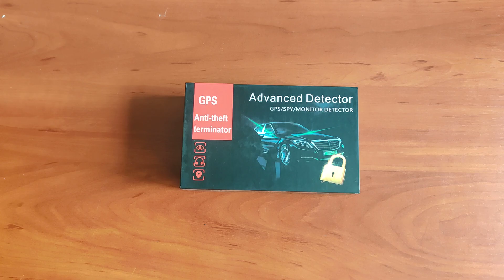Детектор жучків і прихованих камер, детектор прослуховування I-Tech K18, антижучок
Детектор жучков и скрытых камер, детектор прослушки I-Tech K18, антижучок
Антижучок, детектор жучков и скрытых камер, детектор прослушки I-Tech K18 служит для обнаружения местоположения скрытых беспроводных камер, беспроводных микрофонов и других подслушивающих устройств на базе мобильных телефонов. Данный поисковик жучков определяет местонахождение скрытых видеокамер или «радиозакладки» благодаря излучаемому камерой или «радиозакладкой» радиоизлучению.

Такой вид радиоизлучения появляется во время передачи данных беспроводным путем, от передающего устройства (камеры, микрофона) до места ее приема и прослушивания. Условно данный детектор можно считать 3 в 1, так как он может обнаруживать скрытые радио микрофоны и радио камеры по радиоизлучению, скрытые камеры по «блику» от объектива и устройства с магнитной основой используя специализированную антенну с магнитным датчиком.
Ключевой особенностью детектора является возможность обнаружения беспроводных микрофонов и камер в разных частотных диапазонах, а именно благодаря широкому диапазону рабочих частот от 1 МГц до 8 000 МГц. Детектор может обнаруживать камеры и «радиозакладки» работающие на общей частоте 1,2 ГГц, 2,4 ГГц и даже 5,8 ГГц. Помимо этого, данный детектор позволяет обнаруживать мобильные передающие устройства с 2G, 3G и 4G SIM картами.
Немаловажным является и возможность детектора обнаруживать постоянное магнитное поле постоянных магнитов. Такая возможность достигается благодаря наличию датчика Холла. При помощи этой функции можно обнаруживать устройства имеющие в корпусе магниты, а зачастую такие приборы как GPS трекеры имеют магнит в корпусе, для удобства крепления к поверхности.
Более того, некоторые диктофоны или микрофоны имеют магнитное основание или часть корпуса (для удобства крепления). Проще говоря, данный детектор позволяет обнаруживать «прослушку» не просто по «силе ради излучения», но и по типу их крепления.
Сам поисковик жучков имеет прямоугольную форму корпуса, а материал корпуса пластик. На передней стороне прибора находится «окошко» для обнаружения «бликов» от объектива видеокамер (во время работы LED светодиодов), 2 кнопки переключения режимов работы MS / GS, 10 сегментный LED индикатор силы радио излучения и динамик.
В верхней (торцевой) части детектора находятся 2 разъема для подключения антенн «обычной» и «магнитной», а так же регулятор настройки чувствительности детектора. Данный регулятор так же отвечает за включение и выключение прибора. На задней стороне, вокруг «смотрового окошка» по кругу расположены 6 LED индикаторов, для поиска скрытых камер видеонаблюдения.
На правой боковой стороне расположен разъем для подключения адаптера питания, благодаря чему заряжается встроенный литий полимерный аккумулятор. Емкость аккумулятора составляет 1000 mAh, что позволяет проработать прибору на протяжении 4-5 часов (в зависимости от режима работы). Время полной зарядки аккумулятора составляет 2,5 часа.
Антижучок удобен для работы в небольших помещениях таких как офис, сауна, комната в гостинице, комната переговоров и других помещениях, где существует возможность утечки конфиденциальной информации.
Основные особенности
- Профессиональное устройство для обнаружения жучков и скрытых камер с высокой точностью.
- Возможность обнаружения мобильных телефонов с 2G, 3G и 4G SIM картами.
- Возможность обнаружения скрытых камер по «бликам» от объектива камеры.
- Возможность обнаружения GPS передающих устройств (в момент передачи данных).
- Достаточно широкий диапазон обнаружения частот от 1 МГц до 8 ГГц.
- Возможность обнаружения беспроводных устройств на частоте 1,2 ГГц / 2,4 ГГц / 5,8 ГГц.
- Работа детектора жучков от встроенного литий-полимерного аккумулятора емкостью 1000 mAh.
- Время зарядки 2,5 часа, время автономной работы до 5 часов.
- Высокая чувствительность благодаря высокочувствительно антенне.
- Возможность обнаружения постоянного магнитного поля постоянных магнитов.
- Наличие магнитной сенсорной антенны, магнитный датчик (датчик Холла).
- Наличие 10 уровневой шкалы детектирования силы радиопередающего устройства.
- Простота в использовании устройства и наличие звукового и светового сопровождения.